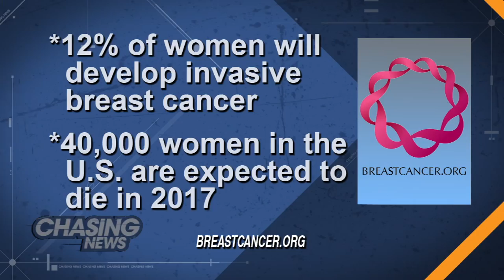Picture Of health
Rohan visited Montclair Radiology in Essex County to learn more about 3-D mammography and how it could be a better way to screen for breast cancer,

October is breast cancer awareness month, but it shouldn't be the only time to speak about prevention and treatment.

According to breastcancer.org, one in eight women will develop invasive breast cancer over their lifetime and about 40,000 women in the United States are expected to die in 2017 from breast cancer.  A scary statistic is that 85 percent of breast cancers occur in women who have no family history of breast cancer.

To learn more visit montclairradiology.com or speak to your own doctor about the 3-D technology.